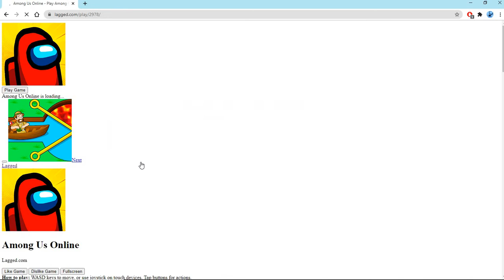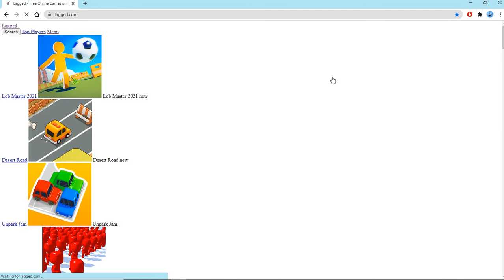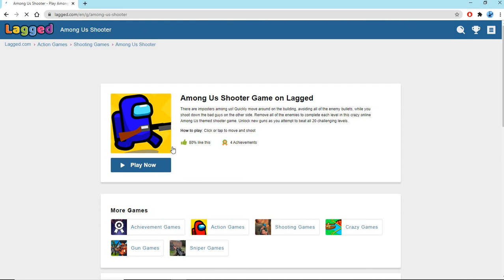i played among us rip offs on lagged and it crashed my recording software(among us rip offs 1)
audio is from youtube studio or the game audio